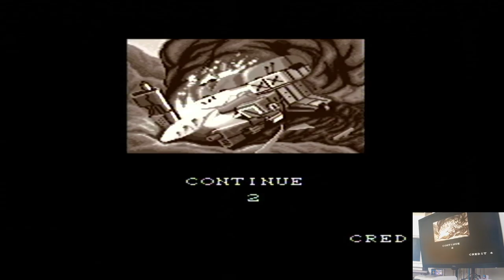BioMetal Easy Super Nintendo / Super Famicom (SNES) | Original hardware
BioMetal
Easy